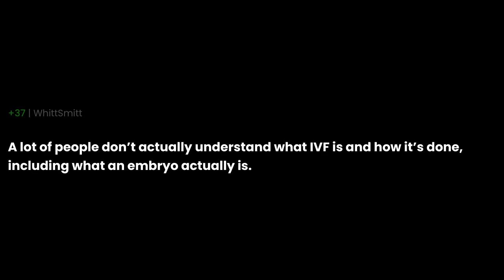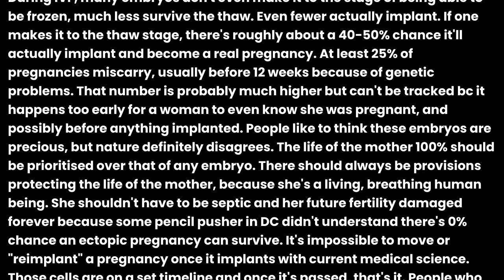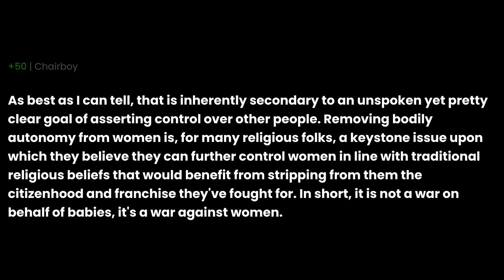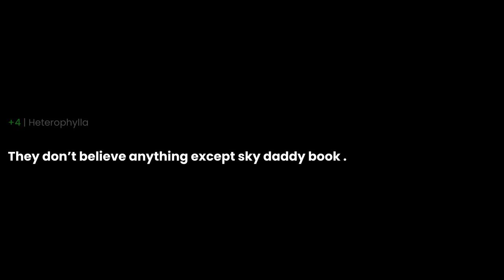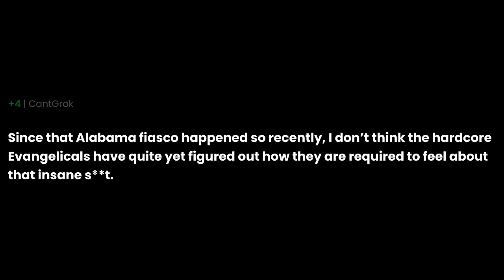Do pro-life people believe that every Frozen embryo must be implanted and delivered?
Do pro-life people believe that every Frozen embryo must be implanted and delivered? the question you all have been asking for. I have been asked this question so many times that I decided to make a video about it. I hope you enjoy it and if you have any questions, please leave them in the comments below.